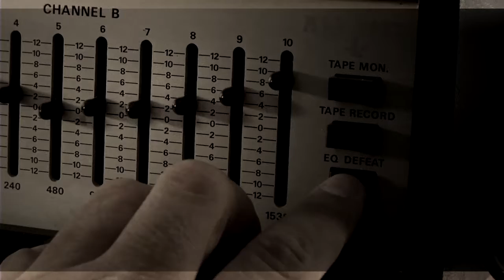Caio Kotoviezy - Teaser Versos sem Rima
Teaser do Clipe da Música Versos sem Rima de Caio Kotoviezy.